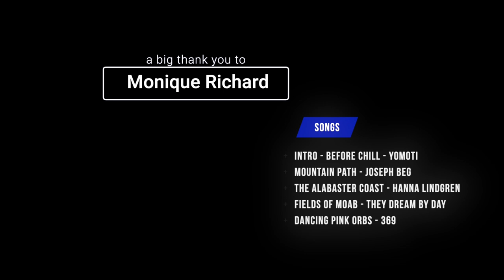The Hot Sauce (Ep 22) - Monique Richard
Episode 22 features Monique Richard

Today, we are featuring Monique Richard, a fellow national media spokesperson for the Academy of Nutrition & Dietetics and RDN that resides in Johnson City, Tennessee. She has served as a volunteer in multiple organizations/groups and has her own private practice, called Nutrition-In-Sight

Mountain Path - Joseph Beg
The Alabaster Coast - Hanna Lindgren
Fields of Moab - They Dream by day
Intro - Pandaraps